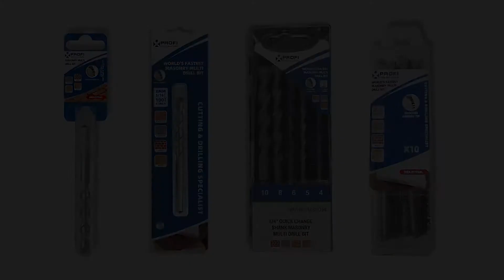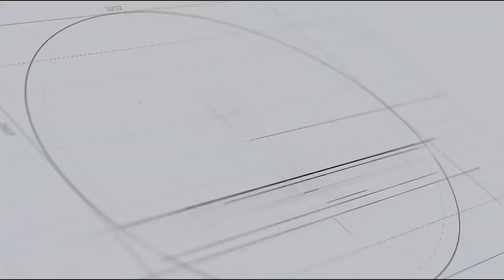The fastest masonry multi-purpose drill bit 2022｜Moretop Tools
We want to recommended our newest position - the world fastest masonry drill bit with Ceratizit patented carbide tip. We have displayed this product in Cologne Fair, Germany this year and it received a lot of positive feedbacks.

Features:
- The fastest masonry drill bit, it's more than 2 times faster than Bosch on the drilling speed.
- Perfect for industrial tile, marble, cement, roof tile, glass, limestone, wood, eternit, bricks
- Very competitive cost.
- Patented tip.
- Customized service: Laser your logo on the shank